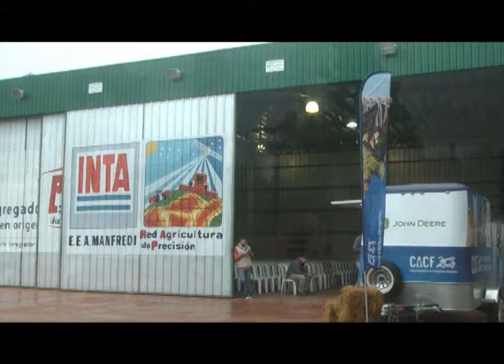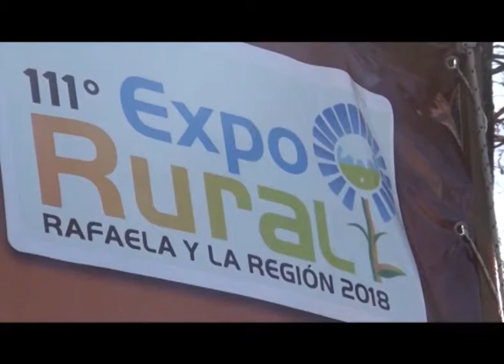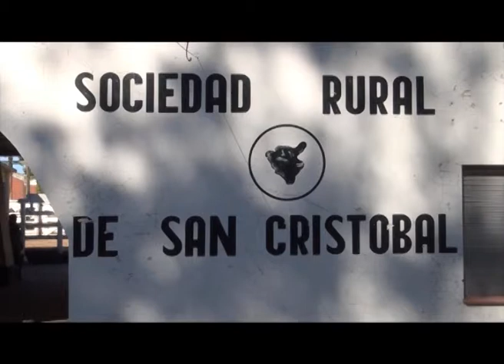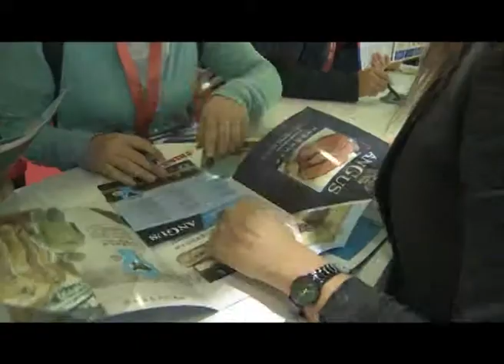Rafaela Rural 890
CANAL RURAL - Rafaela Rural - Programa 890 - 23/06/19
Días y horarios de emisión: Domingo 19.30 hs. - Lunes 11.30 hs.